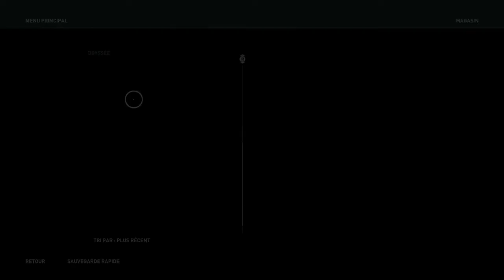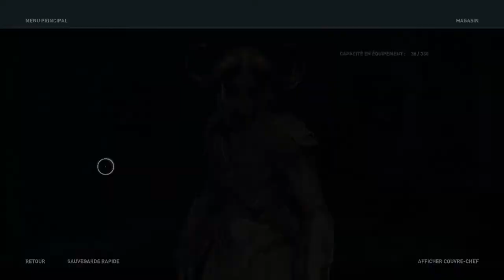Assassin's Creed Odyssey - Un serpent un peu chiant #10